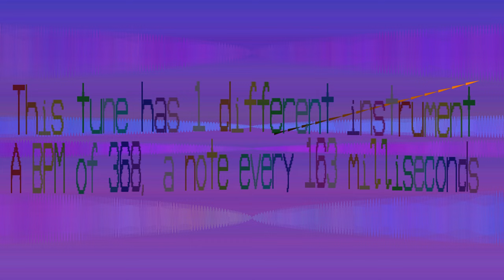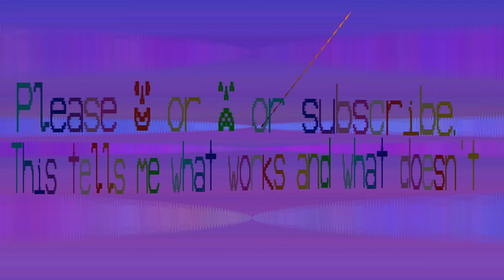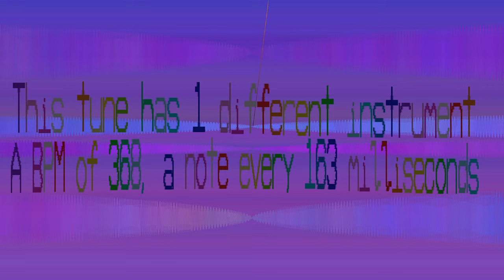Percussion This Music - Rmaizownoa - 61 bpm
It is 368BPM but only plays a 1/6 beat and is one instrument. I like this, a few simple tunes recently.